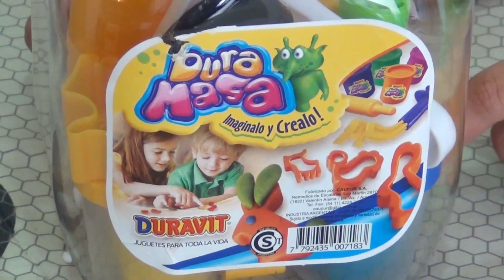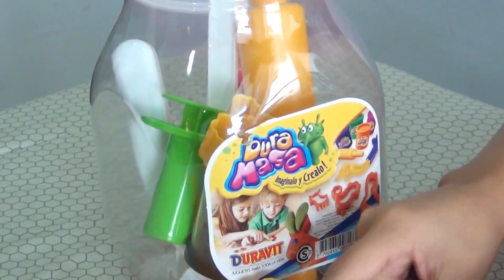Juegos Didacticos de Animales Plastiliana Dura Mas Los Mejores Juguetes